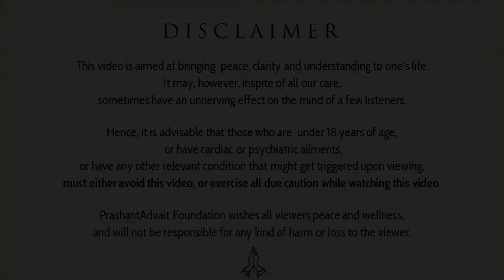How do I directly know real love? || Acharya Prashant, on Saint Kabir (2016)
Context:
What is real love?
How to be in true love?
What is the essence of real love?